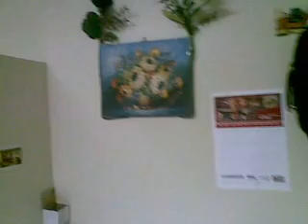My accomodation in DFMC-Dubai